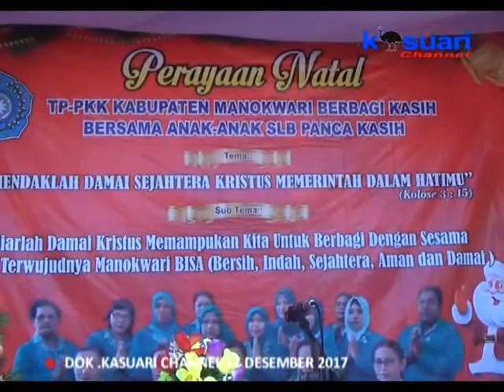12 - KASUARI NEWS - TIM PENGERAK PKK KAB. MKW BERBAGI KASIH NATAL DENGAN SISWA SLB PANCA KASIH